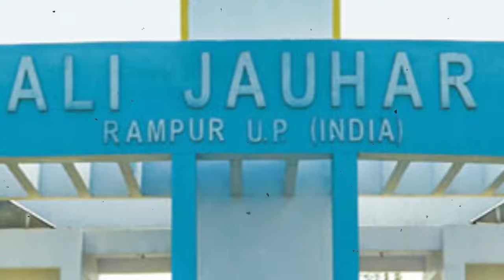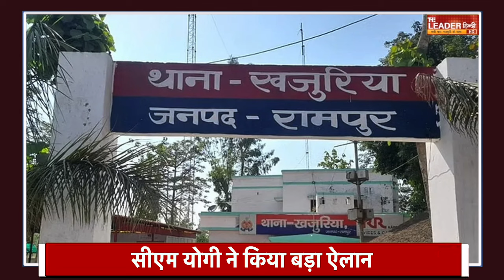योगी सरकार का आजम खान के खिलाफ बड़ा एक्शन, जानें क्या है मामला? || Rampur News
इन दिनों आज़म खान का नाम काफी चर्चाओं में है, लेकिन इस बीच यूनिवर्सिटी मामले ने कई बड़े खुलासे हुए है जिसके खिलाफ एक्शन लेते हुए प्रदेश के मुखिया योगी आदित्यनाथ ने बड़ा ऐलान किया है. आपको बता दे समाजवादी पार्टी के सीनियर लीडर आजम खान के खिलाफ कई मुकदमों चल रहे हैं. वो जेल में बंद हैं. रामपुर के एसपी रहते हुए अशोक शुक्ल ने उन्हें एक केस में बचाने की कोशिश की. ये बात मुख्यमंत्री योगी आदित्यनाथ तक पहुंच गई है. शुरुआती जांच के बाद अब उनके खिलाफ विभागीय जांच के आदेश हो गए हैं. अशोक शुक्ल अभी CBCID के DIG हैं. जांच की जिम्मेदारी अलीगढ़ की कमिश्नर चैत्रा वी और विजिलेंस विभाग आईजी मंजिल सैनी को दी गई है. दरअसल, मामला मोहम्मद अली जौहर यूनिवर्सिटी परिसर के अंतर्गत आने वाली भूमि का है जो कि इमामुद्दीन कुरैशी पुत्र बदरुद्दीन कुरैशी के नाम दर्ज थी. इमामुद्दीन कुरैशी 1947- 48 में भारत छोड़कर पाकिस्तान चले गए थे. यह संपत्ति शत्रु संपत्ति के रूप में सन 2006 में भारत सरकार के कस्टोडियन विभाग के अंतर्गत दर्ज कर ली गई थी.